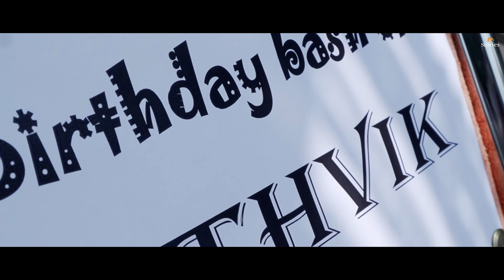Rithvik Birthday Teaser